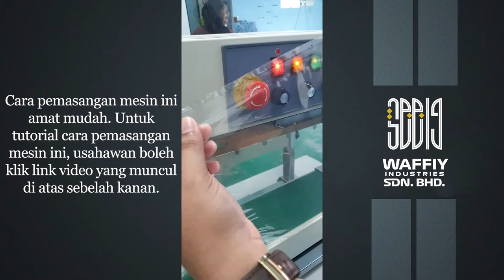Jom belajar guna mesin continuous sealer ni. Ini yang jenis ada date.